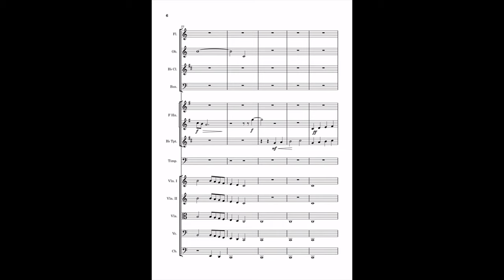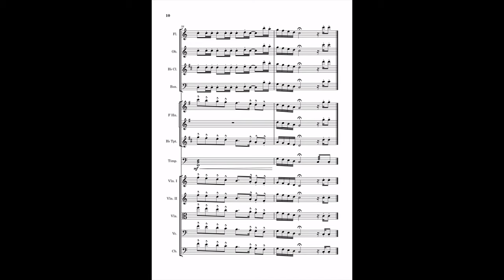Fantasy in C Major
To begin with, I hate the C major scale because it's too bright  and joyful for me. So I decided to make a short melody by simply using the C major scale.